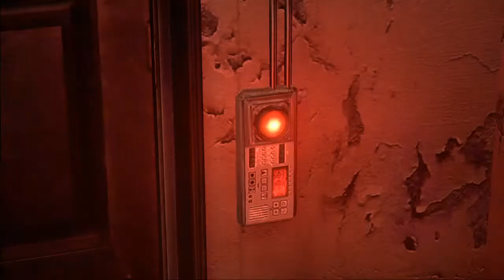resident evil 6: the return of leon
Nobody CARES ABOUT 5